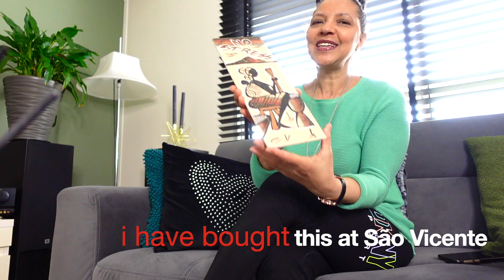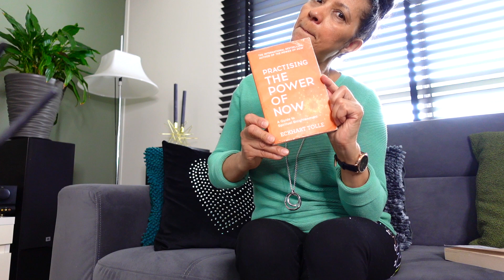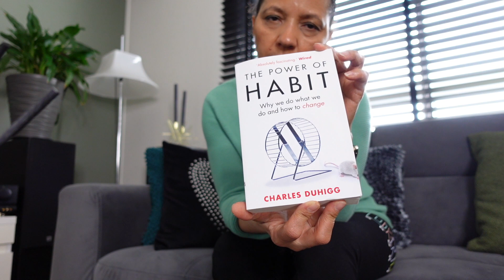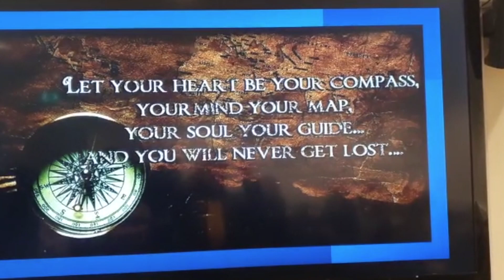Life & Style VLOG 13 PICKNICK🌴 🙌🏼☘️🍹